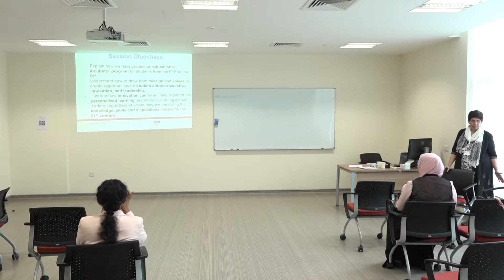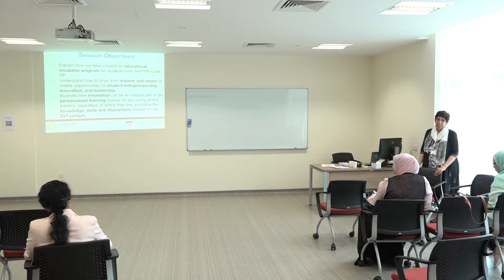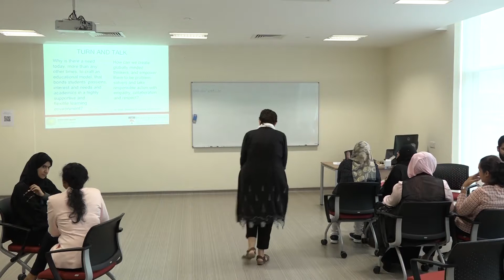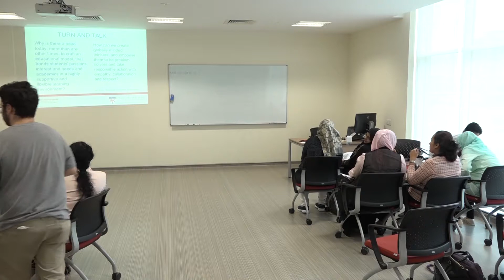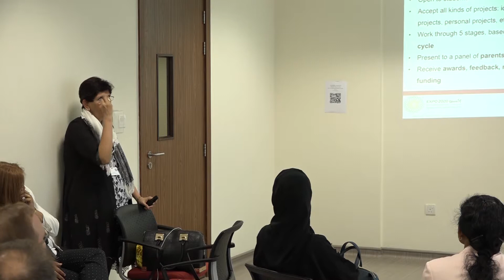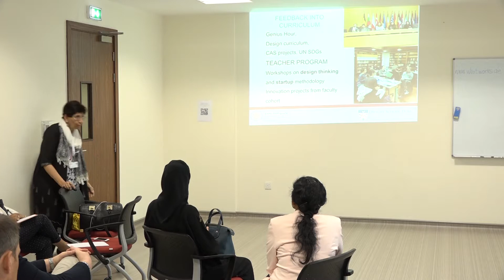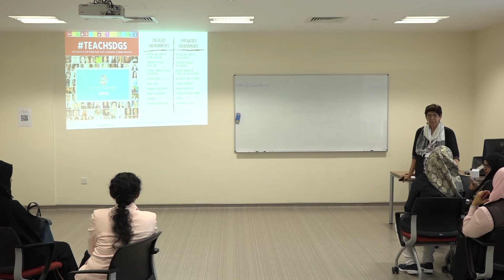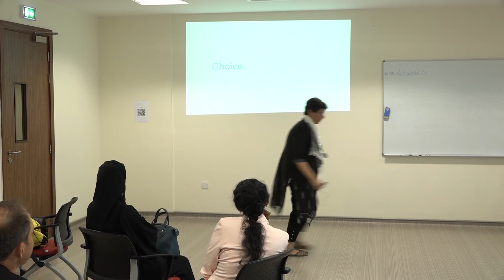Sparking the genius in every child - كيف نطلق ذلك العبقري الذي يعيش في داخل كلّ طفل؟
How to ignite the spark of genius in every child - Dwight School Dubai
كيف نطلق ذلك العبقري الذي يعيش في داخل كلّ طفل؟ - مدرسة دوايت